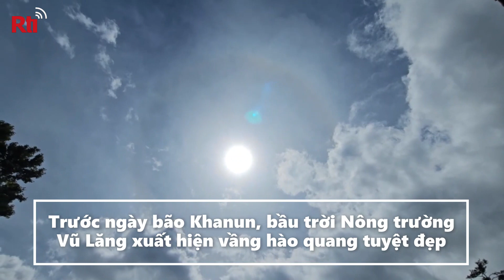Trước ngày bão Khanun, bầu trời Nông trường Vũ Lăng xuất hiện vầng hào quang tuyệt đẹp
Trưa ngày 02/08, trên bầu trời Nông trường Vũ Lăng ở Đài Trung đột nhiên xuất hiện một vầng hào quang tuyệt đẹp, nhìn từ xa trông như là một con mắt to, sáng rỡ trên bầu trời, nhiều du khách tham quan tại nông trường đều không khỏi kinh ngạc và tranh thủ chụp lại cảnh đẹp hiếm có này.

Lịch phát sóng chương trình
Inbox: m.me/banvietnguRTITaiwan